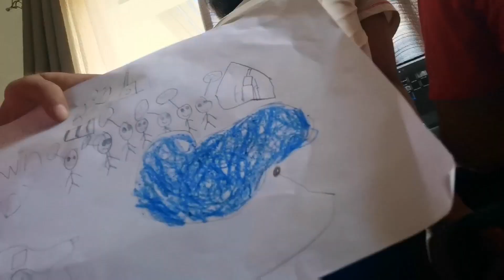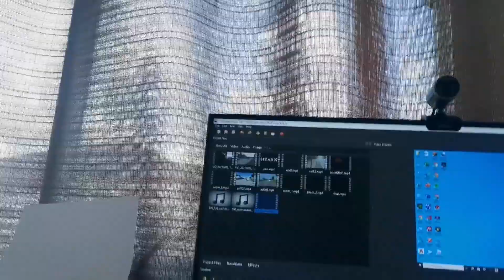My Little Vlogger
Mas magaling pa yata to sa akin mag vlog.. Actually,, sya ang una nagkaroon ng YT channel zarlang.
Come and watch my little vlogger..!!